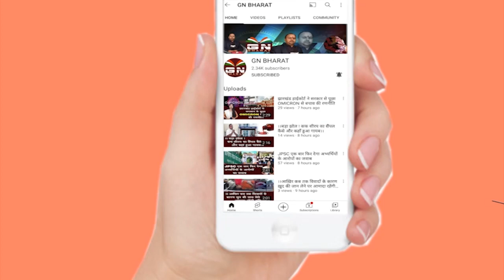BJP नेत्री सीमा पात्रा ने ऐसा किया प्रताड़ित कि देख कर आपके आंसू आ जाएंगे || सुनीता खाखा RIMS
Mahua Manjhi
BJP नेत्री सीमा पात्रा
सीमा पात्रा ने ऐसा किया प्रताड़ित
आईएएस की पत्नी सीमा पात्रा से प्रताड़ित घरेलू नौकरानी सुनीता खाखा